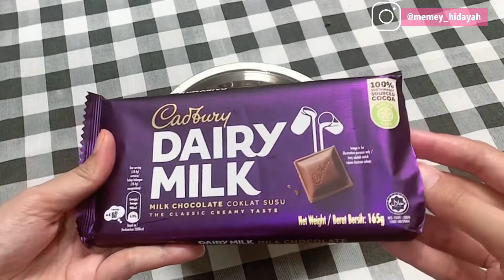Chocolate Pancakes | Eco shop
Hai semua
Welcome to my baking/ dessert vlog!
Harini sy nak share cara buat pancake dengan menggunakan adunan pancake daripada Noraini's yang sy dapatkan di Ecoshop.
Happy trying & Goodluck in the kitchen!